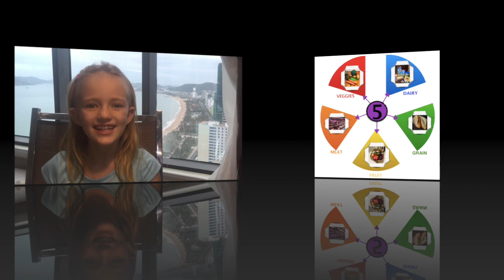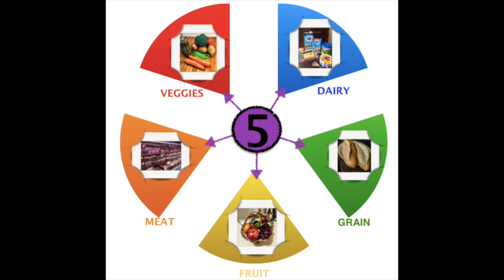The Five Food Groups | Vietnam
Travel with me to Vietnam and learn about the Five Food Groups and how to stay healthy! We visit a true Vietnamese market.